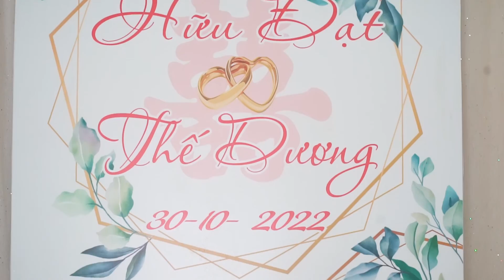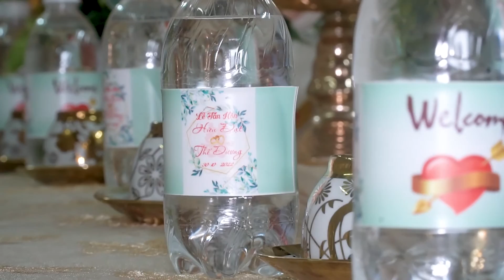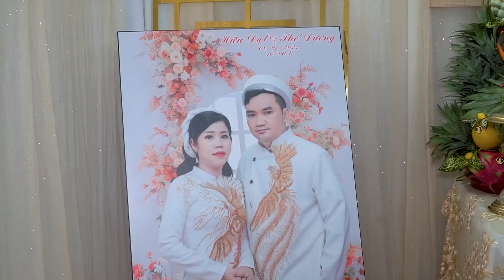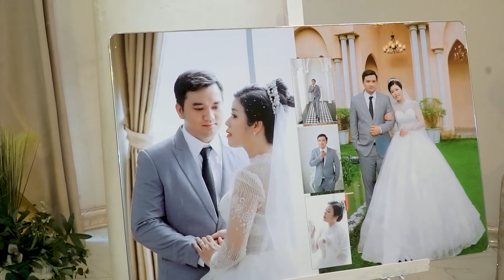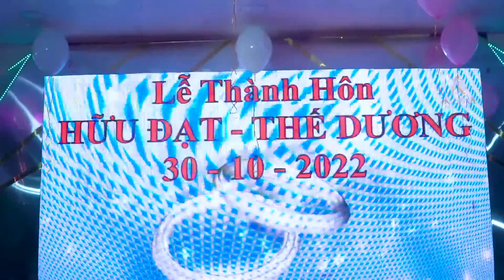Hữu Đạt & Thế Dương 30 10 2022